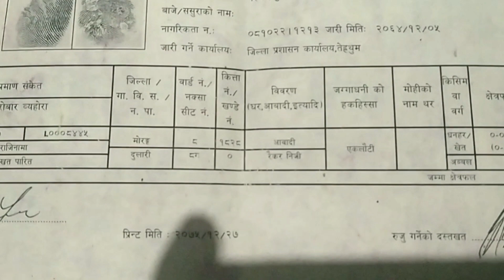नया मापदण्ड भएको 2 वटा राम्रो घडेरी बिक्री मा | ghar jagga nepal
आगामी दिनहरूमा अझै राम्रो राम्रो घर अनि जग्गा को video ल्याउने छु। एदि हजुर को पनि घर जग्गा बेच्नु चाहानु हुन्छ भने 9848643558 मा फोन गर्नुसक्नु हुनेछ। धन्यवाद ।

Some videos👇️

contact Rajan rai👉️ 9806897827